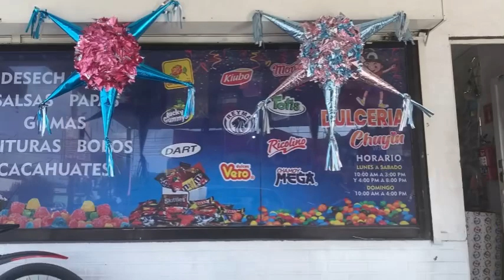PREPARANDO EL DEPA PARA POSADA🪅🎄| Sábado de clases 🤓y limpieza 🧹✨